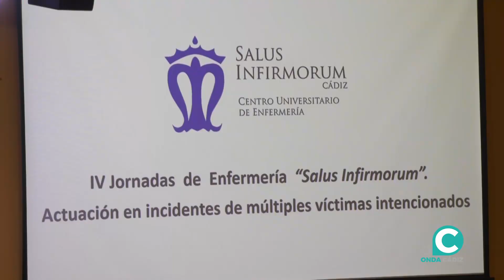VTR SIMULACRO EMERGENCIAS